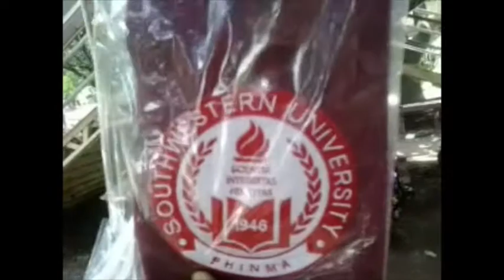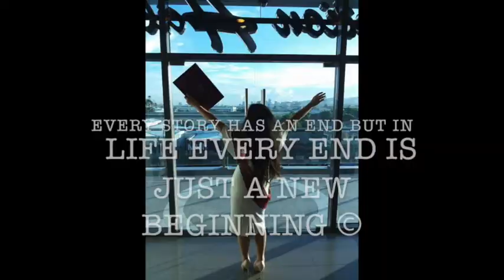SWU-Phinma Graduation Week!!! 🎓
“There will come a time when you believe everything is finished; that will be the beginning.”
- Louis L'Amour